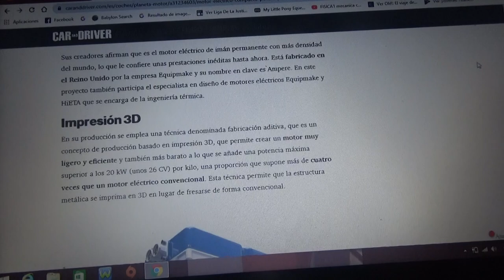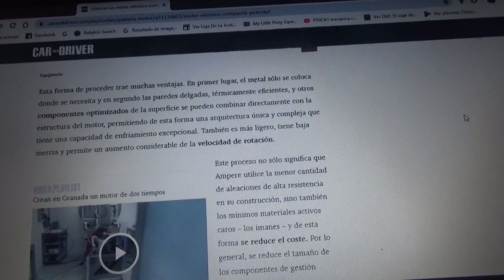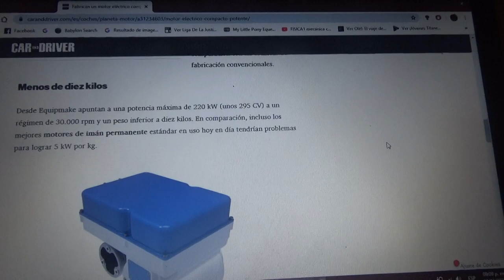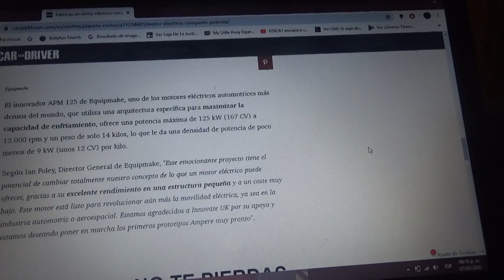Fabrican un compacto y potente motor eléctrico de 295 CV y 30.000 rpm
Es de la empresa británica Equipmake y es mas ligero y compactor que los motores eléctricos normales